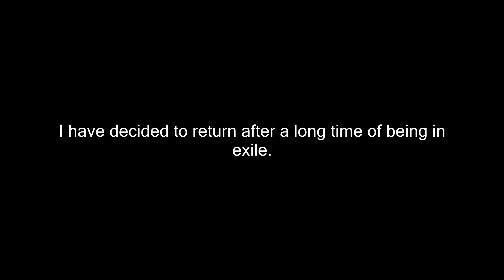I'm back!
After some time off of youtube, I've decided to return, and WOW!! So much has changed!